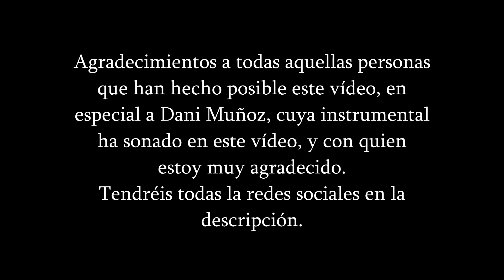319 de Ct con herbicida en Benifaió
Locomotora 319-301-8 de la compañía privada Continental Rail, con una composición de vagones herbicida de Ferrovial, estacionada en la base de Alta Velocidad de Benifaió.
Pese a que en mi canal no suelen haber este tipo de vídeos, me he visto un poco en la necesidad de subirlo. Me pareció una auténtica sorpresa pillar esa composición, y más encima tan limpia.
Dar las gracias a todas aquellas personas que me han ayudado, haciendo posible este vídeo. Más especialmente con mi amigo Dani Muñoz, de cuya pertenencia es la primera instrumental que suena en este vídeo. Dani tiene un canal de YouTube en el que sube tanto covers de batería, como también ejemplos de ritmos básicos y de más nivel.
Recordad que, en la cajita de comentarios, podréis dejar vuestra opinión o sugerencias para el canal.
¡Un saludo y nos vemos el próximo viernes con un nuevo vídeo!

Diesel 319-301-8 from the private company Continental Rail, with a composition of Ferrovial herbicide wagons, stationed at the Benifaió High Speed base.
Although my channel does not usually have this type of videos, I have seen in the need to upload it. I thought it was a real surprise to get that composition, and more so clean.
To thank all those people who have helped me, making this video possible. More especially with my friend Dani Muñoz, whose ownership is the first instrumental that sounds in this video. Dani has a YouTube channel where he uploads drum covers, as well as examples of basic rhythms and more level. I'll leave his social networks below.
Thank you very much for watching the video, and I hope you liked the photos very much. Remember that, in the comments box, you can leave your opinion or suggestions for the channel.
Greetings and see you next Friday with a new video on this channel!